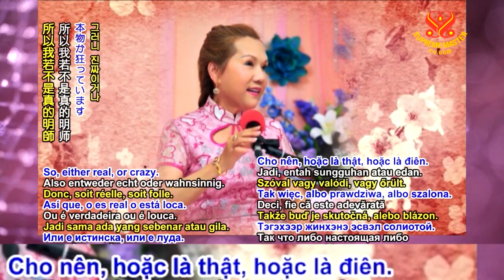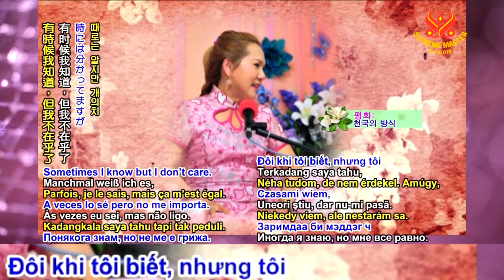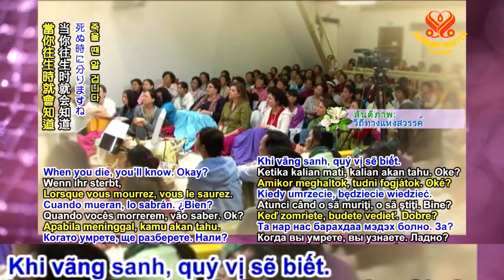CỐ GẮNG GIỮ GIỚI, NGỒI THIỀN, VÃNG SANH SẼ CÓ SƯ PHỤ ĐẾN RƯỚC - THANH HẢI VÔ THƯỢNG SƯ